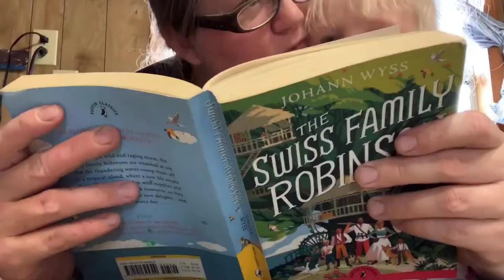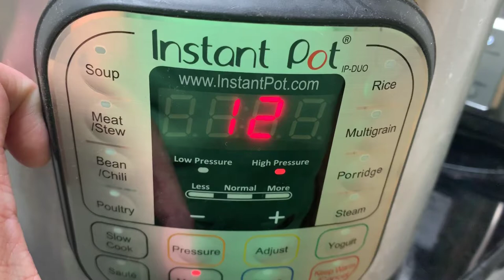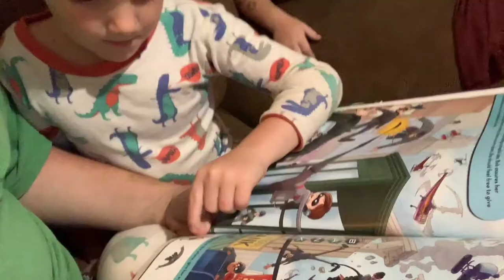New Wood Floors | Roast with Sweet Potatoes | Pineapple Floats | Major Clean Up